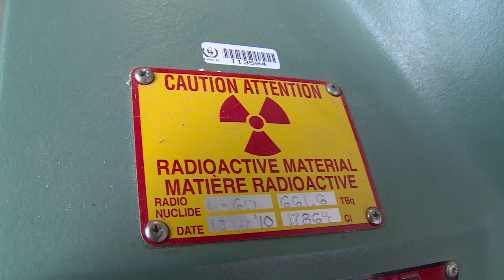The IAEA and Food: Tsetse Fly Eradication - Senegal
Senegal has successfully integrated the Sterile Insect Technique into its tsetse fly control project in the Niayes region. This nuclear technique suppresses or even eradicates insect pest by using radiation to sterilize primarily males. The disease that tsetse flies transmit can kill livestock or make them sick.

Producer: Louise Potterton, Camera and Editing: Petr Pavlicek